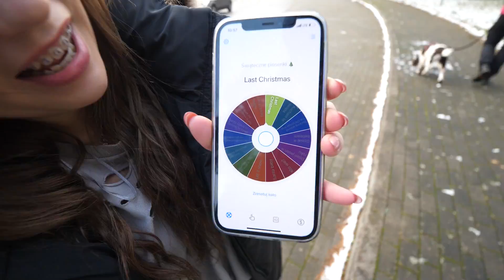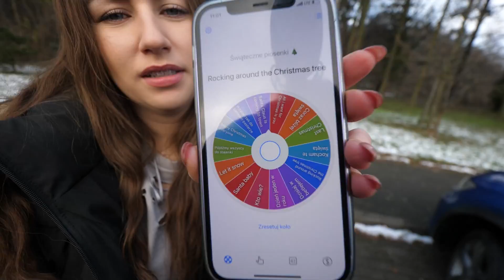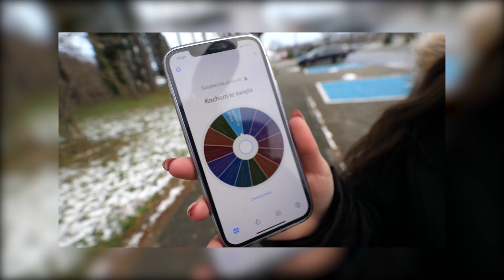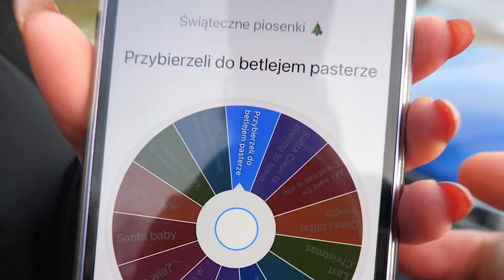KUPUJE MU WSZYSTKO, JEŚLI DOKOŃCZY ŚWIĄTECZNĄ PIOSENKĘ!